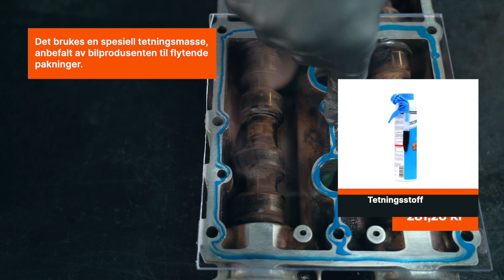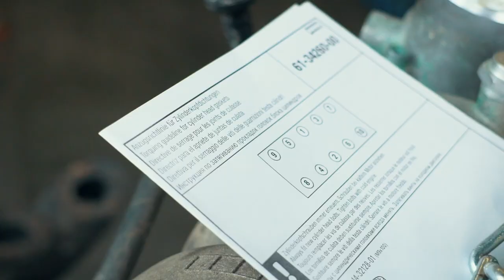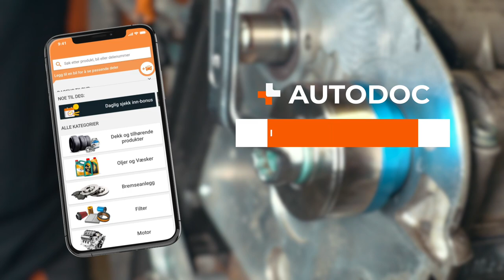De vanligste årsakene til oljelekkasjer | Tips fra AUTODOC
I dag vil vi snakke om de 5 vanligste årsakene til oljelekkasjer 🛢️

Lekkasjer i smøresystemet til motoren kan føre til at den blir alvorlig skadet. I denne videoen går vi gjennom hva du må følge med på for å forhindre at det skjer.

0:00 — De 5 vanligste årsakene til oljelekkasjer
0:25 — Toppdekselpakning
1:49 — Toppakning
2:56 — Oljepakninger til veiv- og kamaksel
5:39 — Tetning og bunnplugg til veivhus
7:00 — Oljefilterpakning